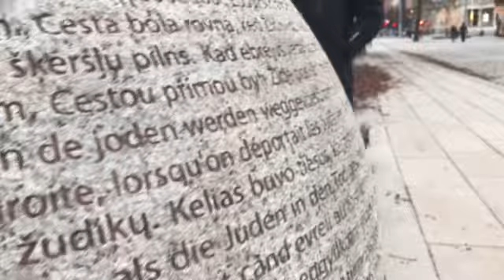സ്റ്റോക്ക്ഹോം , കാഴ്ചകളുടെ പറുദീസ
സ്റ്റോക്ക്ഹോം കാഴ്ചകളിലൂടെ ഒരു എത്തി നോട്ടം